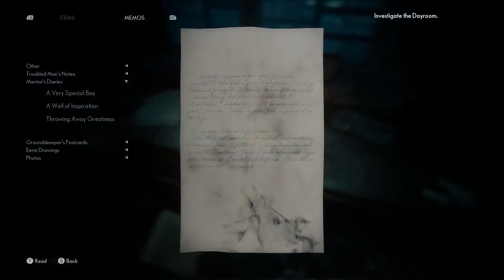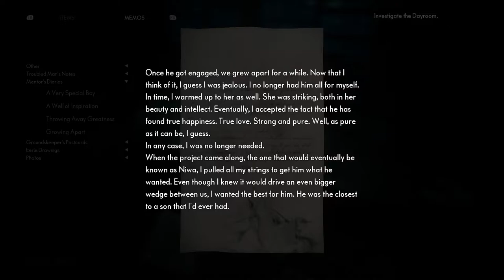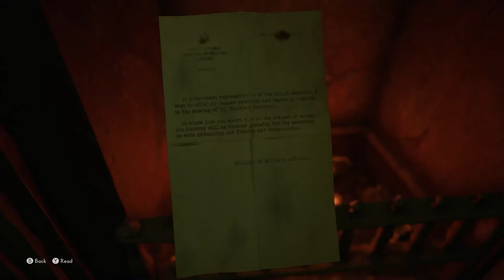The Medium Game Part 4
Experience the Horror... MEDIUM GAME PC Marianne is gonna send the child eater to where it belongs...